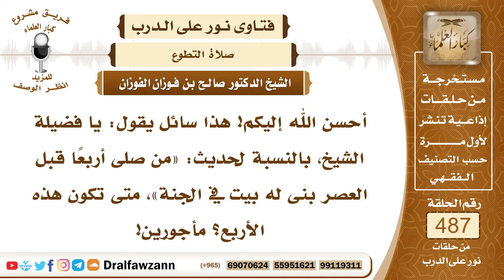7140- متى تصلى الأربع التي قبل العصر؟ - الشيخ صالح الفوزان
"7140- أحسن الله إليكم! هذا سائل يقول: يا فضيلة الشيخ، بالنسبة لحديث: «من صلى أربعًا قبل العصر بنى له بيت في الجنة»، متى تكون هذه الأربع؟ مأجورين!
الجواب: الجواب: بعد دخول وقت العصر، وعلامة ذلك الأذان، إذا أذن العصر فتصلي هذه الأربع قبل الإقامة.
السيرة الذاتية:
للاشتراك في قناة الشيخ صالح الفوزان

14_ الشيخ محمد أمين الشنقيطي
يتيوب

15_سماحة المفتي عبد العزيز آل الشيخ
 يوتيوب

رئيس الفريق
لمشروع كبار العلماء